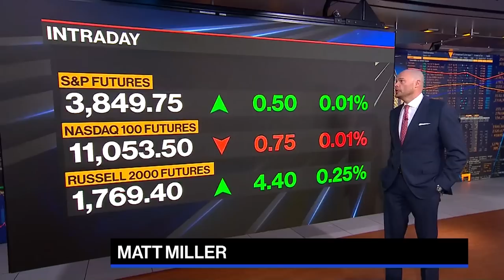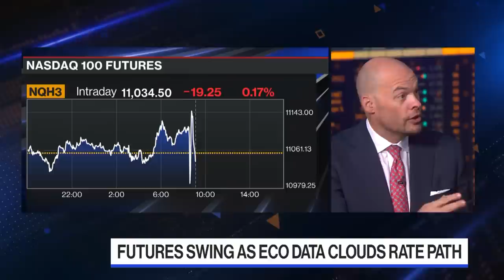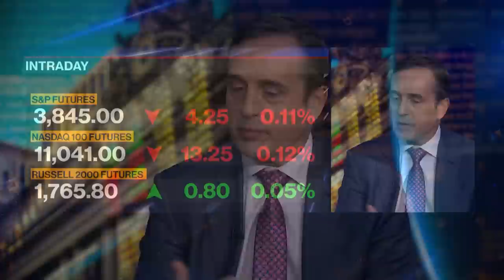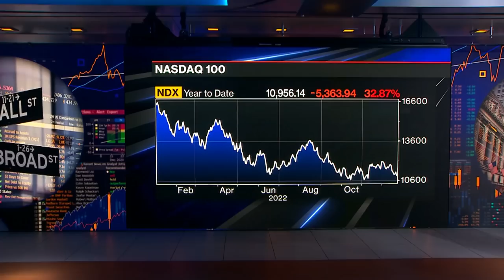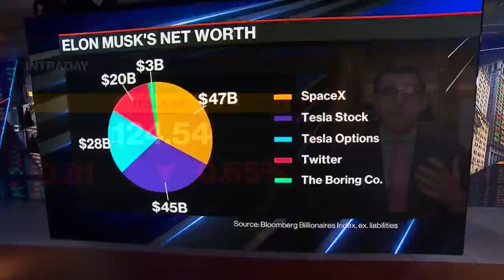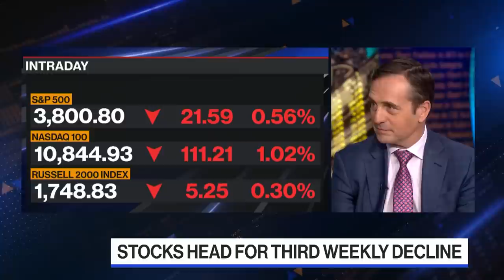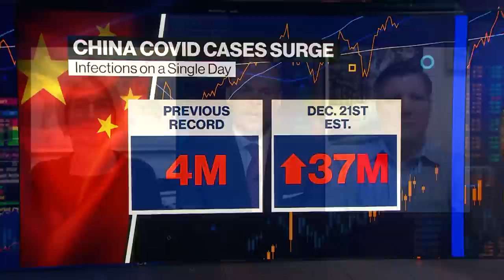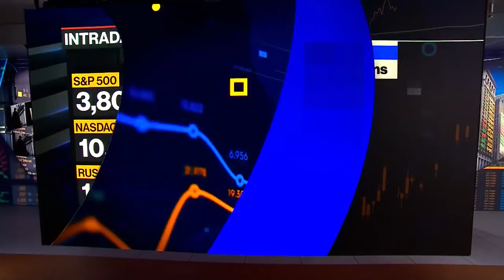'Bloomberg The Open' Full Show (12/23/2022)